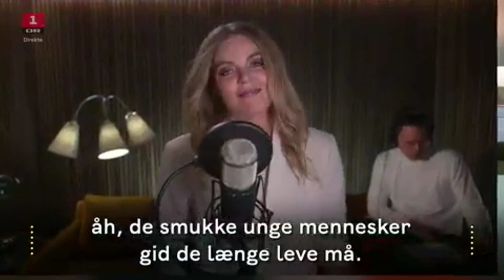Infernal - De Smukke Unge Mennersker (Fællessang - Hver for Sig)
Infernal covers Kim Larsen for the Danish TV show Fællessang - hver for sig, a way to warm hearts in the midst of the coronavirus pandemic.